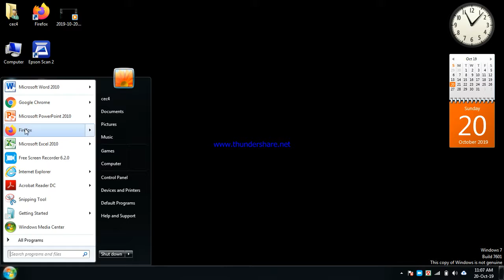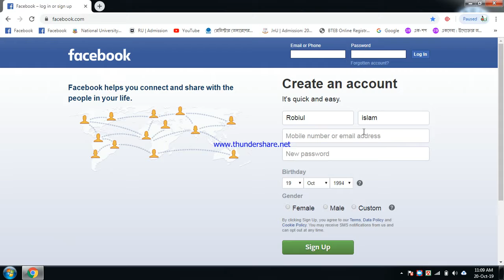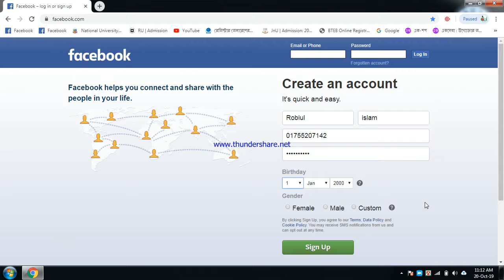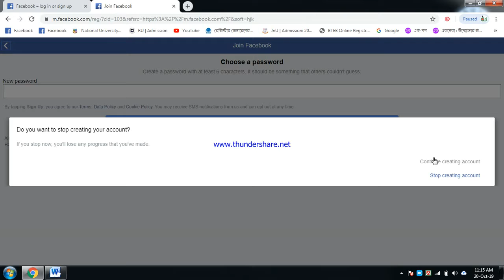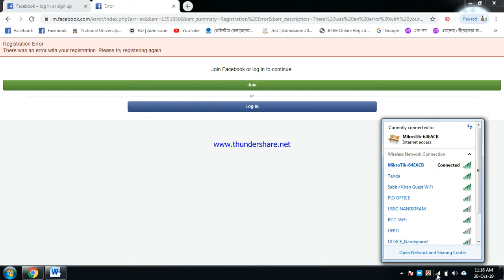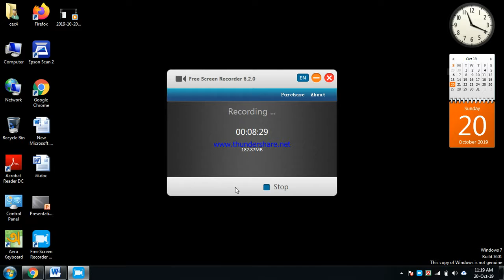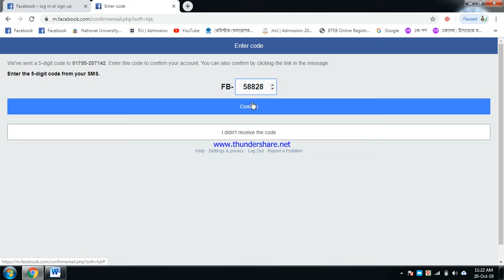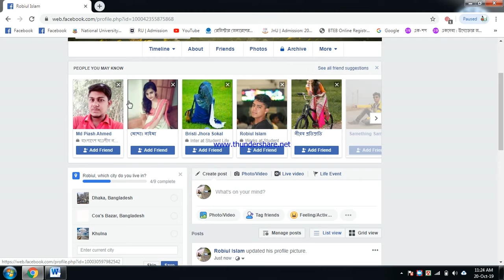How to create a facebook new account